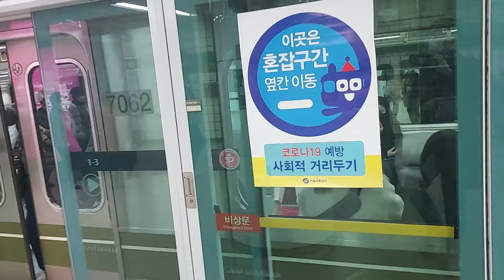서울교통공사 7호선 도봉산발온수행 762편성 건대입구역 발차영상